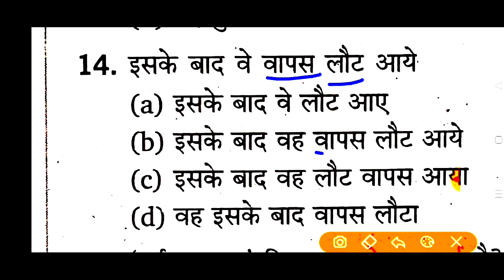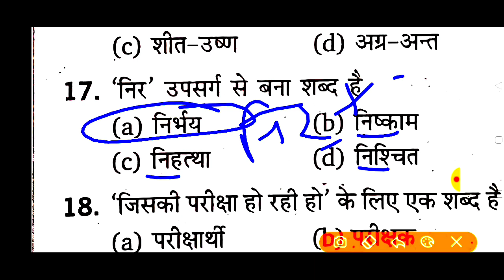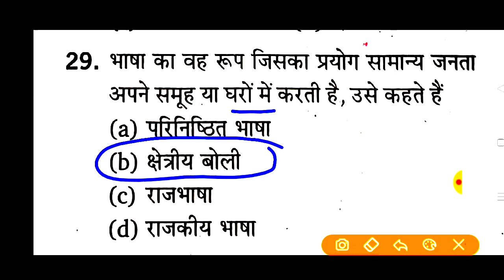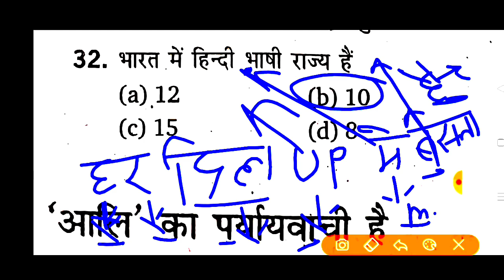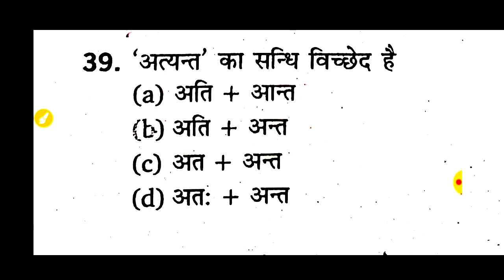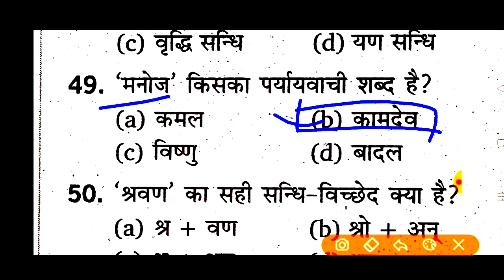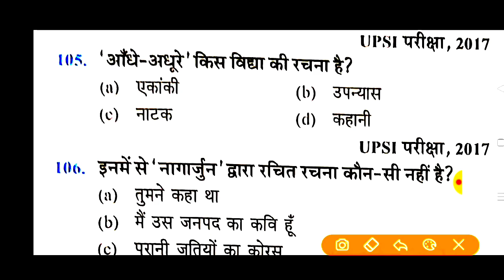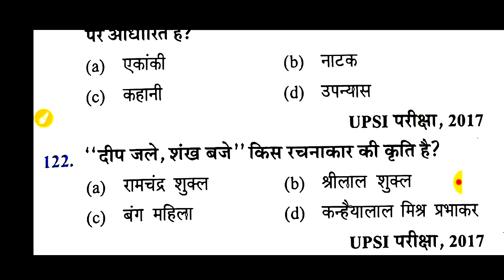🔥18जुलाई हिंदी forest guard Hindi practice set||UPSSSC फॉरेस्ट गार्ड हिन्दी टेस्ट/forest Guard hindi